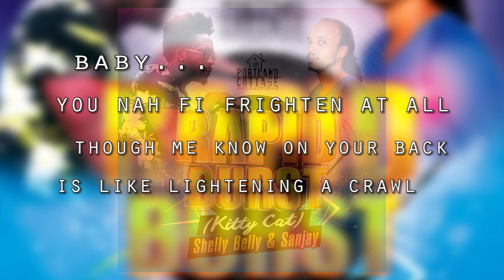Rapid Burst by Shelly Belly and Sanjay Official Lyric Video